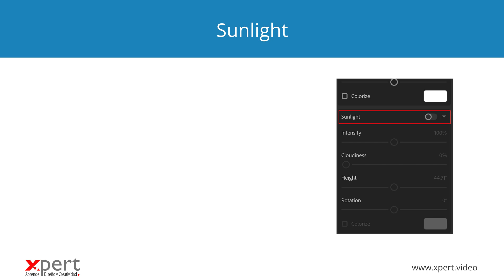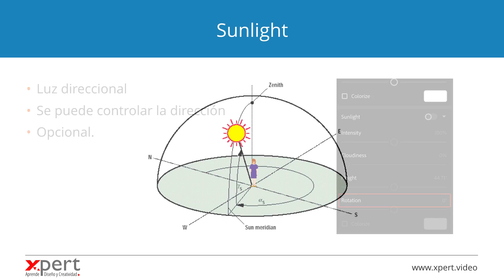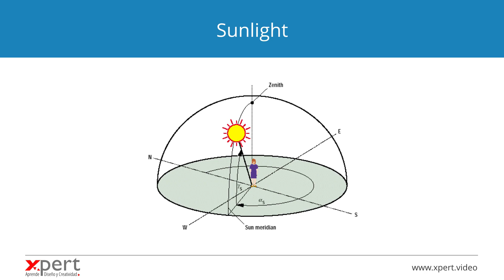12-04 Luz solar o Sunlight - Curso gratis Adobe Dimension.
En este video conoceremos el Sunlight o La Luz solar.

Este curso en Youtube no incluye archivos de ejemplo. Si quieres acceder a los archivos de ejemplo o conocer más cursos, visita